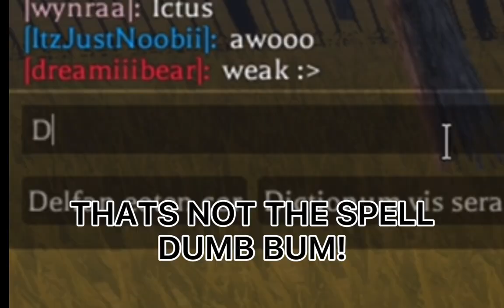Esther Showcase in TVL! Can she fly? | Roblox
Ello guys! And today in this video I will be showcasing Esther in TVL! Since you're reading this there are 2 things you need to do!